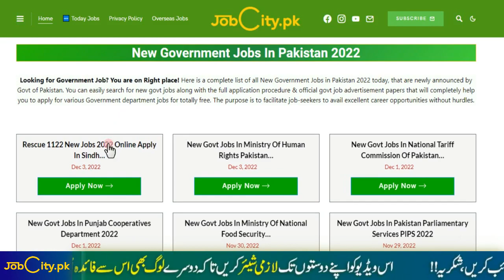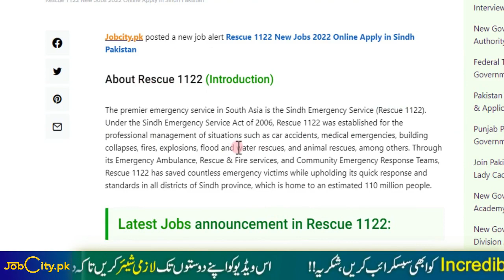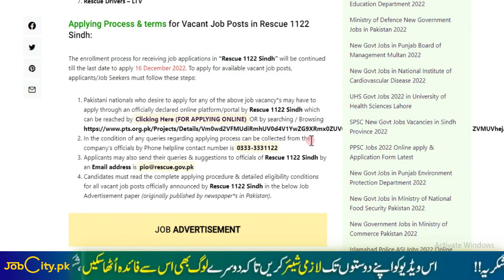Rescue 1122 New Govt Jobs in Pakistan 2022 Online Apply - Latest Govt Jobs Vacancies Today Pakistan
By Joining Our Channel, You will get Educational Videos on:
➤ Guess Papers
➤ Pairing Schemes
➤ Universities Admissions Alert
➤ Jobs Alert
➤ Current Affairs
➤ Government Jobs